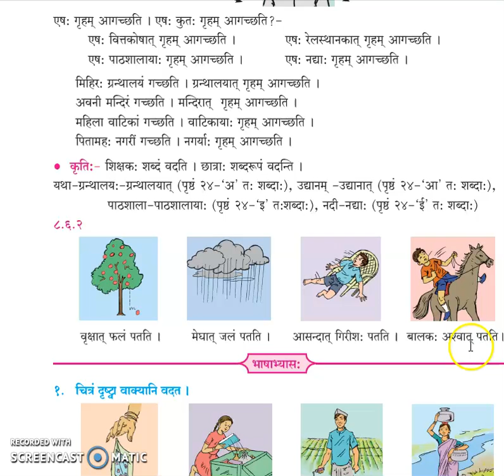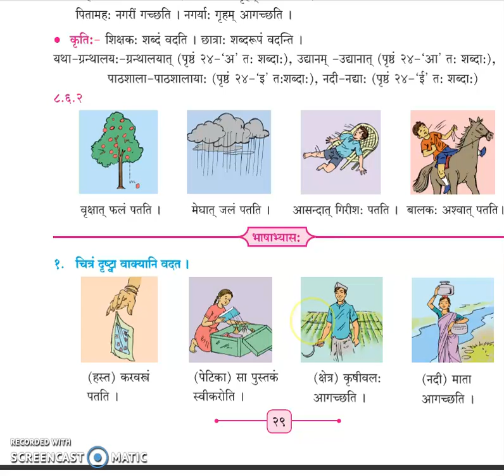कस्मात् ?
इयत्ता आठवी संस्कृत
मंजूषा पाटील